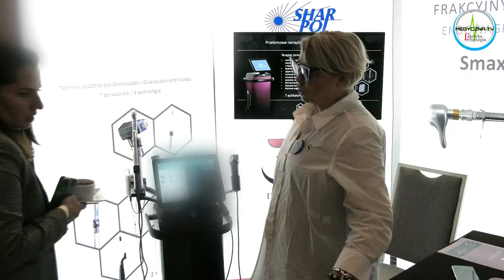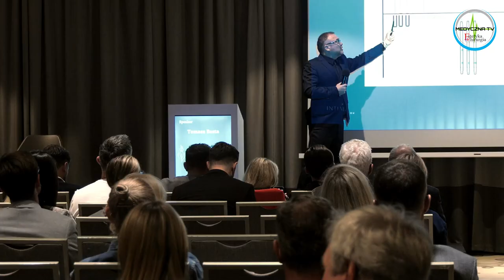I Międzynarodowy Kongres Polskiego Towarzystwa Ginekologii Plastycznej (Warszawa, wrzesień 2024)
Dwudniowy, inauguracyjny Kongres Polskiego Towarzystwa Ginekologii Plastycznej składał się z części praktycznej i teoretycznej. Pierwszy dzień Kongresu wypełniły szkolenia masterclass; w drugim dniu uczestnicy wysłuchali wykładów medycznych, prawnych i biznesowych, wygłoszonych przez prelegentów z Polski, Niemiec, Francji, Wielkiej Brytanii, Rumunii, Urugwaju, Gruzji, Zjednoczonych Emiratów Arabskich i USA.

W programie o Kongresie opowiadają: dr n. med. Rafał Kuźlik, dr n. med. Piotr Kolczewski, dr n. med. Andrzej Barwijuk, dr Ahmed Al-Badr, dr Omama Abu-Hashem, dr Marta Blumska-Janiak, dr Ayman El-Attar, dr n. med. Anna Jastak, dr Liliya Tryfonyuk, dr Ariel Luksenburg, dr Magdalena Ptak, red. mgr Andrzej Gross, mgr Iwona Kuźlik i red. Piotr Szymański.

Druga edycja Międzynarodowego Kongresu Polskiego Towarzystwa Ginekologii Plastycznej odbędzie się w dniach 3-4 października 2025 roku w Warszawie.